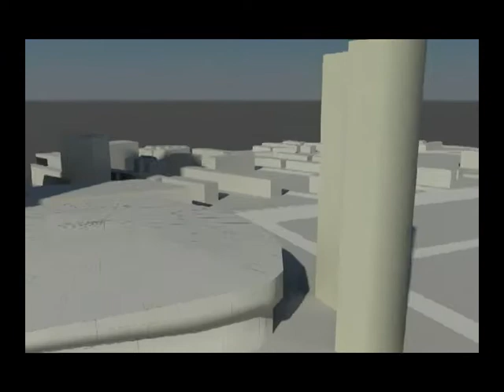Atlantic Yards Housing Project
This is an animation of the construction sequence for a proposal of a high volume housing project at the Atlantic Yards in Brooklyn.
The design group consisted of Jon Barrios + Sarah Schkeeper.
The modeling and animation was done in 3Ds Max by Sarah Schkeeper.